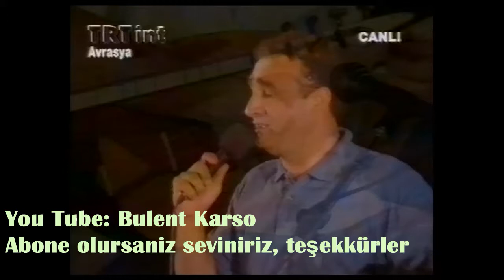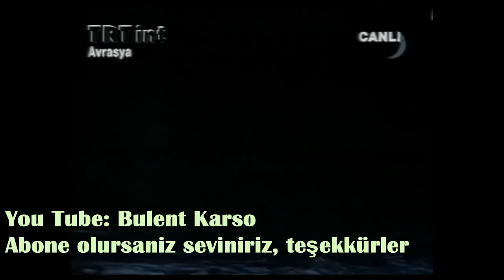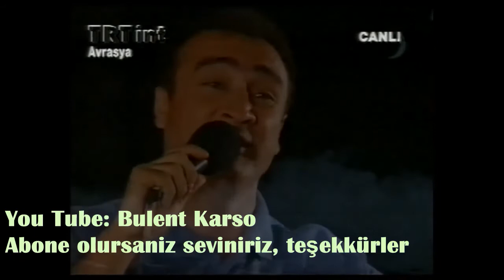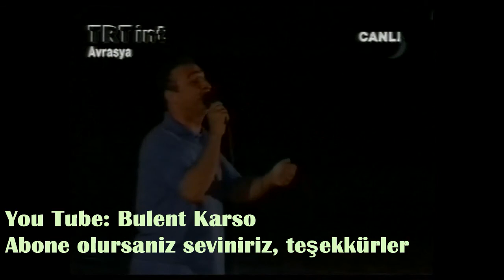Bilal Ercan ---Güzelliğin on par’etmez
Güzelliğin on par’etmez
Bu bendeki aşk olmazsa
Eğlenecek yer bulaman
Gönlümdeki köşk olmazsa

Kim okurdu kim yazardı
Bu düğümü kim çözerdi
Koyun kurd ile gezerdi
Fikir başka başka olmazsa